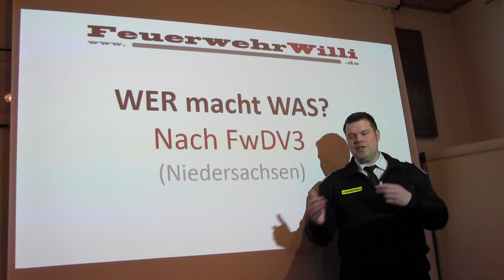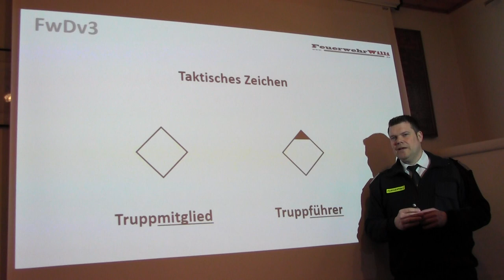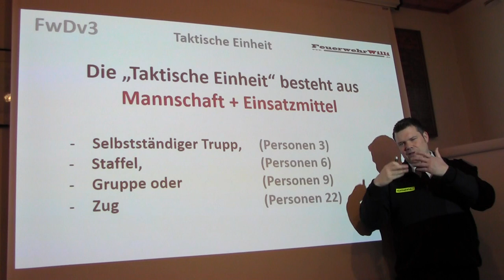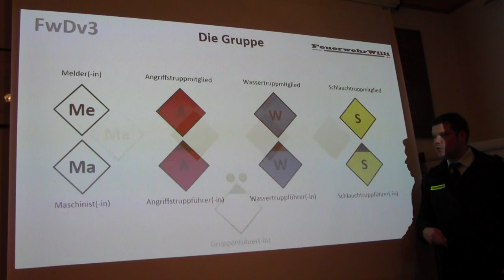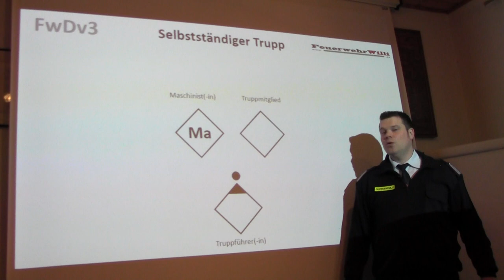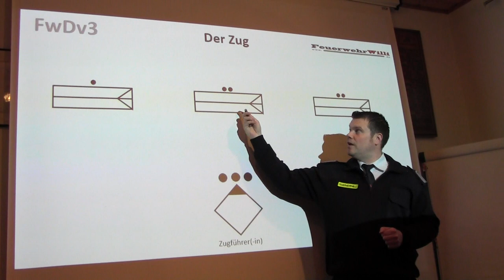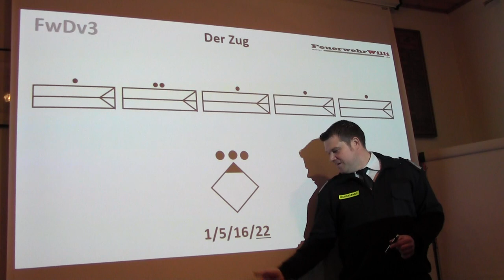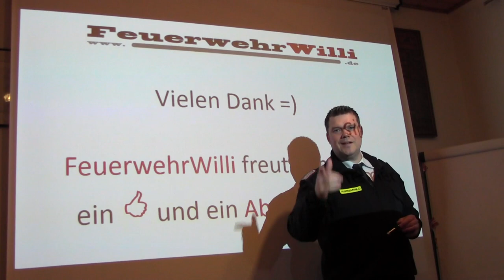WER macht WAS (Teil 1 von 3) nach FwDV3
Dieser Teil befasst sich mit den taktischen Zeichen und den Definitionen von dem selbstständigen Trupp, der Staffel, der Gruppe und dem Zug. Wie setzen sich diese taktischen Einheiten zusammen?
Grundlage für die weiteren Teile, die auf diese Inhalte aufbauen ...